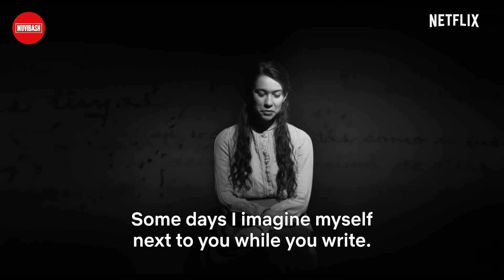Top 10 Best Comedy, Thriller Hollywood Movies You Should Watch Alone Available On Netflix (Part - 3)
Watch Top 10 Best Comedy, Thriller Hollywood Movies You Should Watch Alone Available On Netflix (Part - 3).

Top 10 Best Comedy, Romantic, Thriller Hollywood Movies You Should Watch Alone Available On Netflix (Part-1)